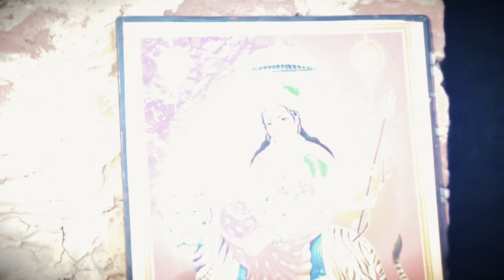VISHAL SURYAVANSHI'S | SUPNA | VAISHNO DEVI BHAJAN | VIPAN SHARMAL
TRACK
SUPNA

BLESSING
MUMMY JI  & PAPA JI

SINGER & LYRICS COMPOSITION
VISHAL SURYAVANSHI

MUSIC
VIPAN SHARMAL

VIDEO DIRECTOR
VIKRANT SHARMAL

SPECIAL THANKS
VANSH & VIKRAM

LABELS
MAA BAWE WALI RECORDS PRESENT

Welcome To "Maa Bawe Wali Records Channel" It is Dedicated to all The Devotees Who Find Solace in Our Divine Heritage.

Ganesh Chaturthi Special Bhajan

All Rights To Music Label & Copyright are Maa Bawe Wali Records Present

🎶Song
🎶 Singer
🎶 Lyrics
🎶 Music
🎶 Video Director
🎶 Labels
🎶 Produced By

Also Listen on:
Gana
Wynk
Hangama
Jio sawan
Amazon